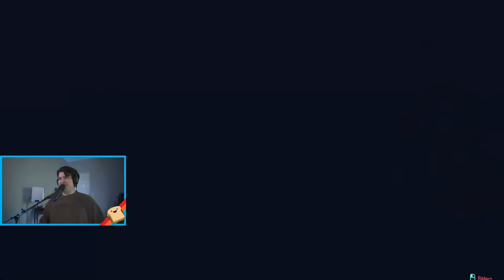Can I Beat CYBERPUNK 2077 with the Projectile Launch System? #1